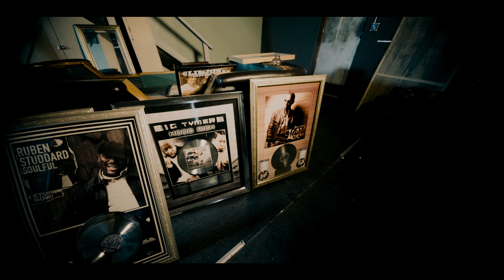PopLord - Let Me Vent [Official Music Video]